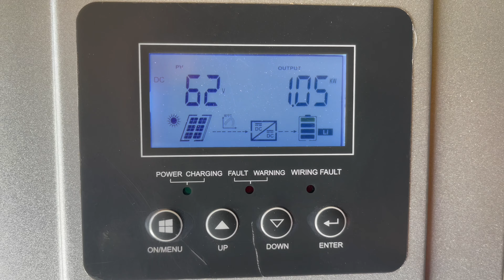Off grid - zwiastun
Zwiastun tego co zobaczyć można na moim kanale. Jeśli się wam podoba zapraszam.